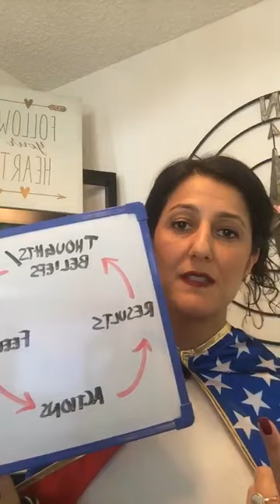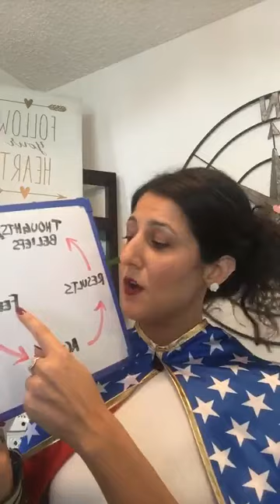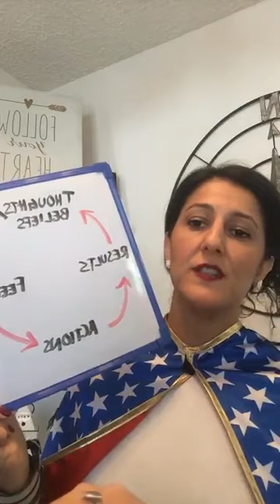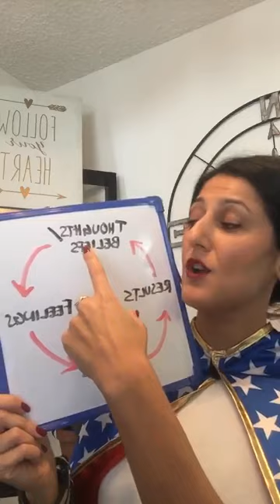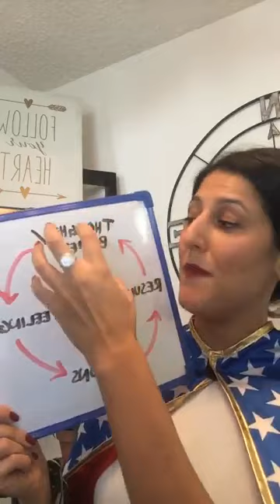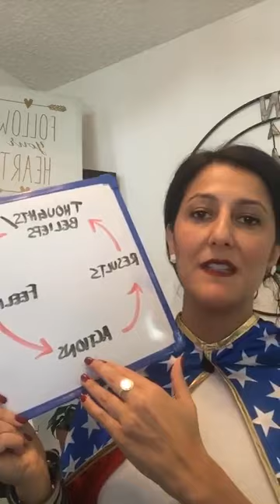Overeating: A Self-Fulfilling Prophecy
Find out if you are creating a self-fulfilling cycle of overeating and frustration.  Also to see the cycle I am referring to - the thumbnail of the video shows it (not backwards LOL).